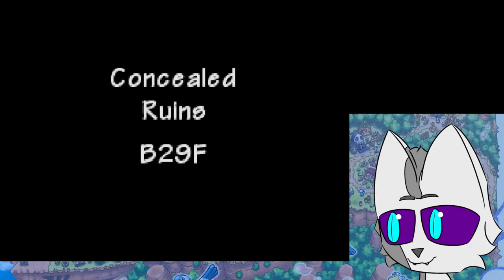Aegis Cave, and a Nightmare's Beginning | PMD Explorers of Sky Postgame Blind Playthrough (14)